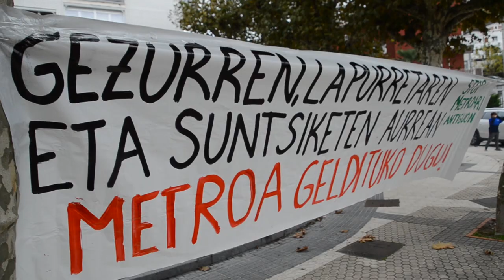Topoaren igarobidearen aurkako protesta egin dute Antiguan